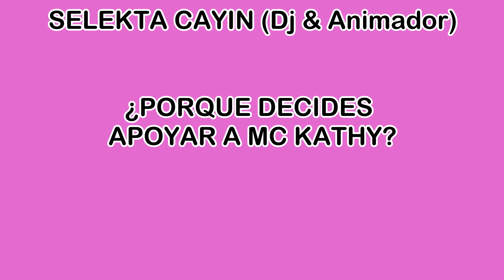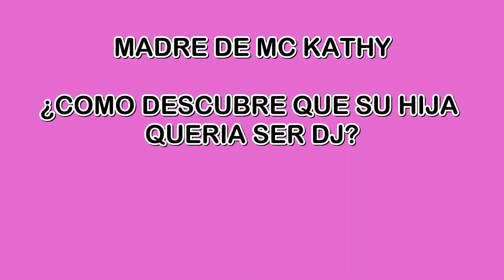BIOGRAFIA DE MC KATHY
CANALES ALIADOS 💣🔥

MIXES / SINGLES / DEPORTE / FARANDULA / ENTRETENIMIENTO / ENTREVISTA.

MÚSICA DEPORTE FARANDULA ENTREVISTA DE PANAMÁ Y EL MUNDO ENTERO.